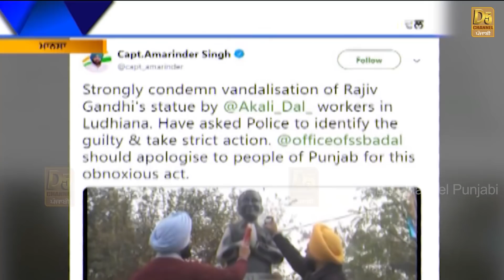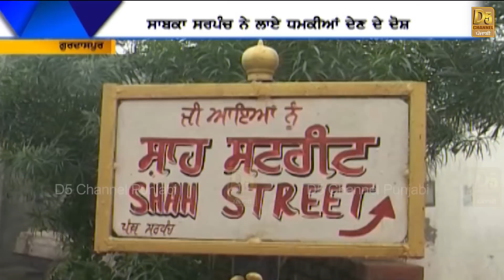Rajiv Gandhi Statue | ਪੰਜਾਬ ‘ਚ ਮੂੰਹ ਕਾਲੇ ਕਰਨ ਦਾ ਦੌਰ! ਬਾਦਲਾਂ ਤੋਂ ਬਾਅਦ ਹੁਣ ਵੇਖੋ ਕੀਹਦਾ ਨੰਬਰ!